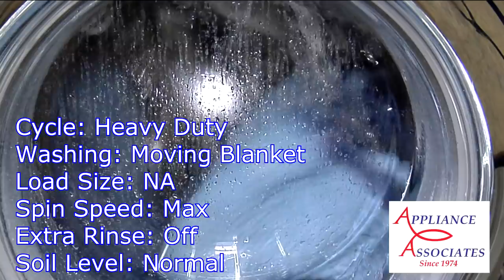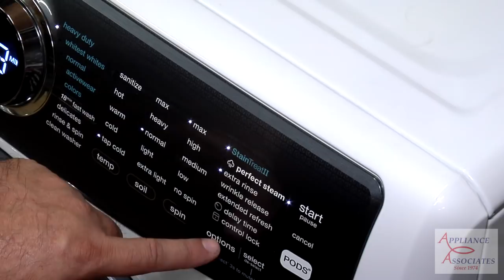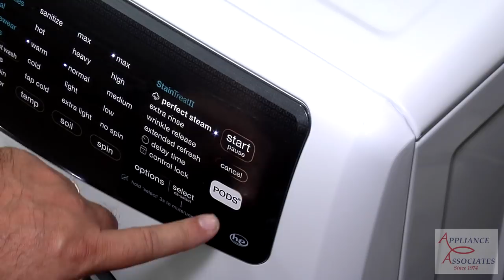EFLS527UIW Electrolux, Heavy Duty Cycle, Moving Blanket Test, Normal Soil, Max Spin